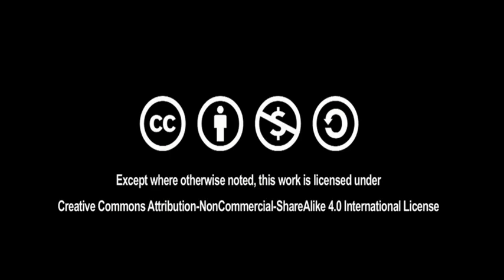Bangle art wall hanging (Punjabi) | ਚੂੜੀਆਂ ਦੀ ਵਰਤੋਂ ਕਰਦਿਆਂ ਵਾਲ ਹੈਂਗਿੰਗ